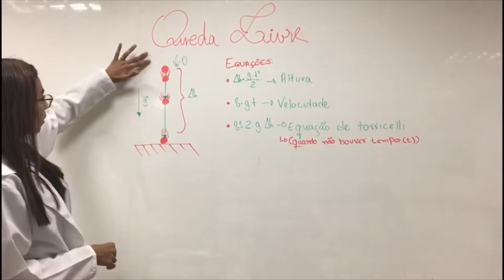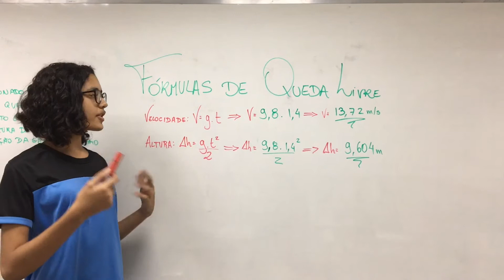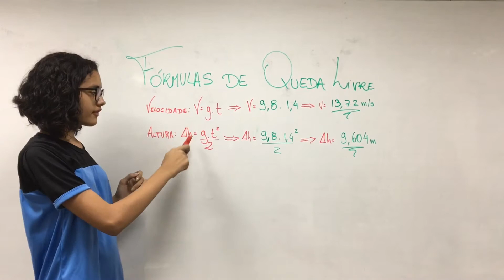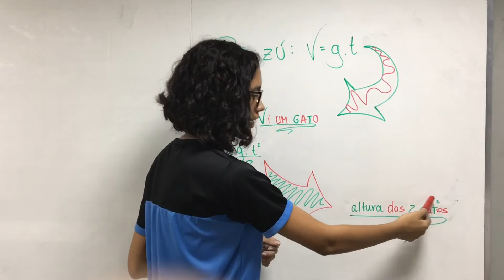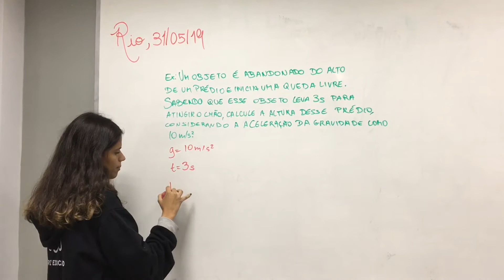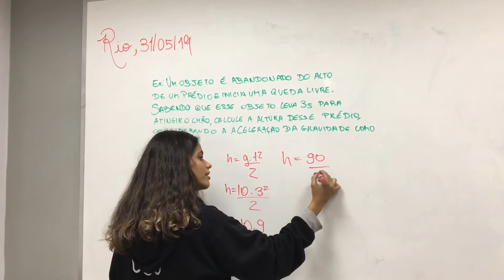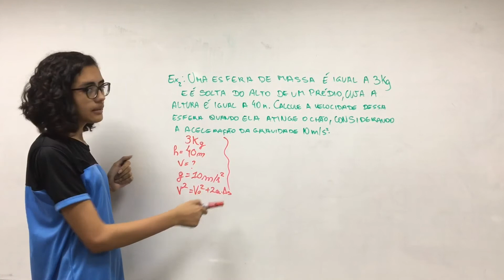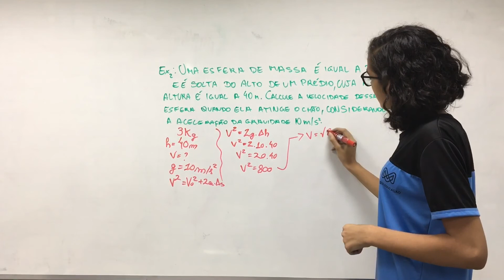Física - Queda Livre.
A turma do 1° ano Matriz explica o conceito de queda livre em vídeo aula e com experimentos.

Alunos: Érika Queiroz, Sabrina Coutinho, Giovanna Vieira, Gabrielle Belinossi, Sarah Vasconcelos e Thiago Marques.

Professor: Diógenes.
Turma: 1° ano do E.M.
Escola: Matriz Educação - Taquara.